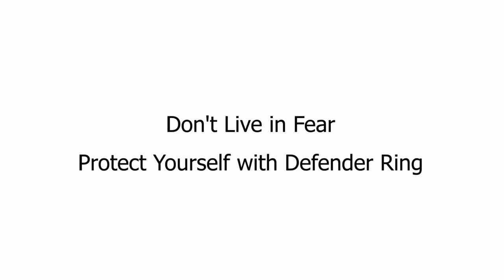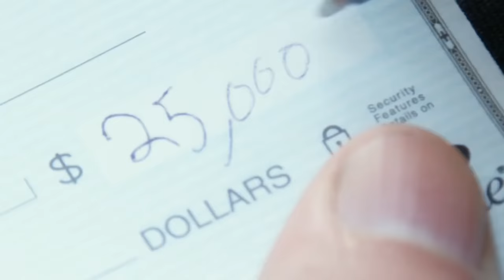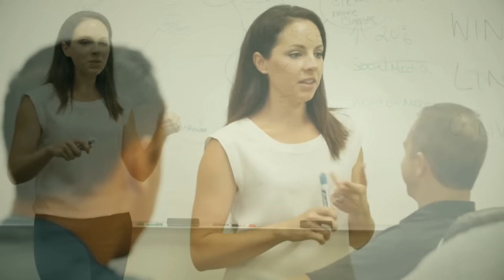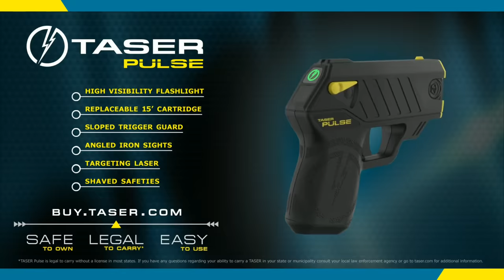Top 7 SELF DEFENCE GADGETS AVAILABLE ON AMAZON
As crimes rates go sky high in today's world , learn to protect yourself with these 7 self defence gadgets that I bring today ...

All the people in the video are actors and all the stunts performed is done by trained professionals under controlled conditions for educative purposes, please don't try to replicate this at home.

BUY THE GADGETS FROM HERE

Defender Ring

Atomic Bear MTP6 Tactical Pen

YellowJacket iPhone Case

Others are currently Unavailable on Amazon

7. Defender Ring

6. Guard dog electra

5. BolaWrap

4. Atomic Bear MTP6 Tactical Pen

3. Accufire spray by Guard Dog

2. Taser pulse

1. Yellow Jacket iphone case

All of my videos falls under, "Copyright fair use" as I took my time putting my own original voiceover and editing them which provides a new meaning with each video, adding my own significant value and in no way does my videos relate to the original videos as I took parts and bits of the original video and made them for a completely new topic on my video.